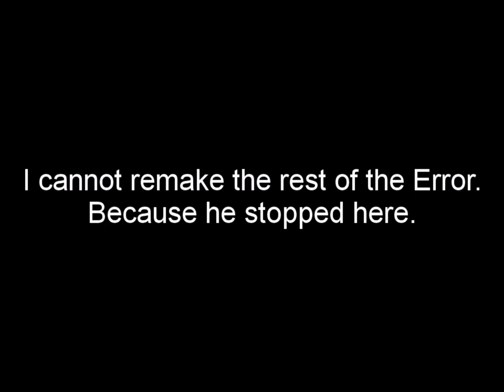[SAIGER06 REMAKE] Barney Error 52 (Evil Mode Edition) [CANNOT REMAKE FULL VIDEO] {OUTDATED}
Original upload date: February 1st, 2018
Original description: unknown
Creator: MediaSaiger06Editor999/S06TOT HD
Reason for remake: He got terminated in December 2019...

Outdated because I will remake the full video right now.